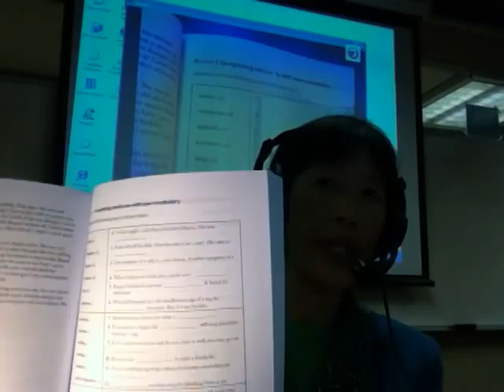English for Child Care Ch5 Act5 vocabulary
Chapter 5 Treating Illnesses and Injuries. Activity 5 Completing sentences with new vocabulary

-Marsha Chan

[IMG_0825.MOV]